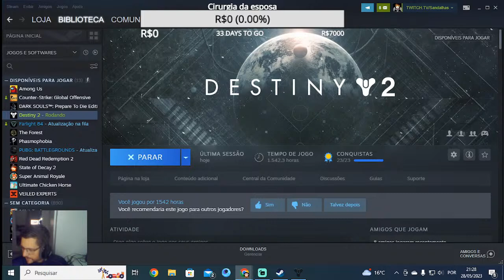Destiny 2 - Campanha com caçador- Netuno- Chegando em netuno, novo poder, OSIRIS SALVO #2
Steam: Sandalhas

Steamcraft: Sandalhas